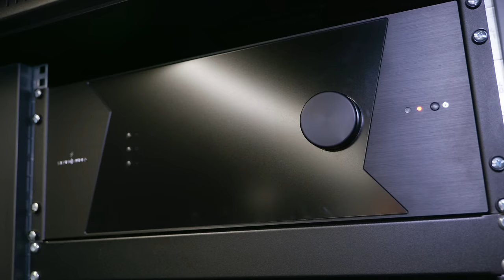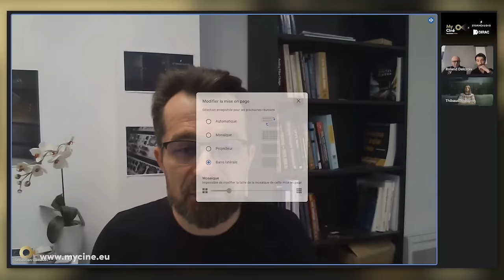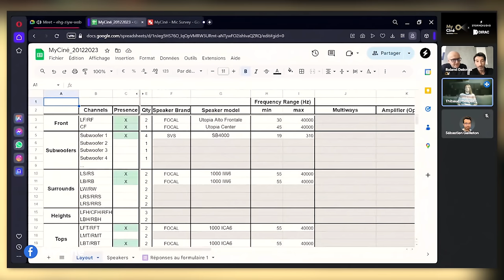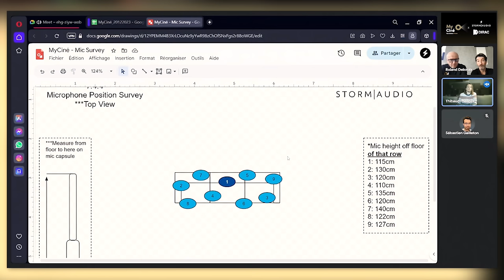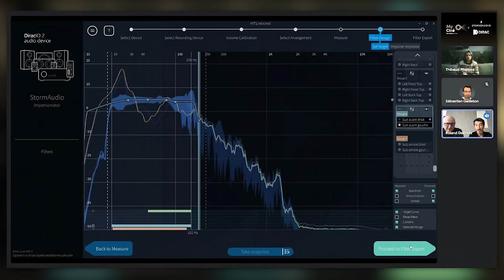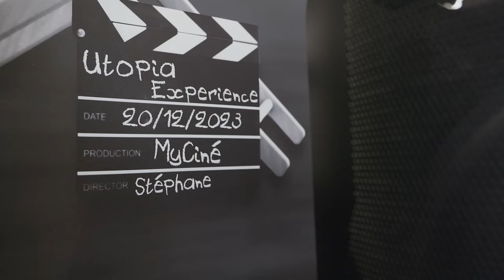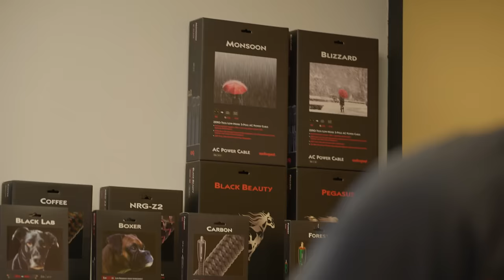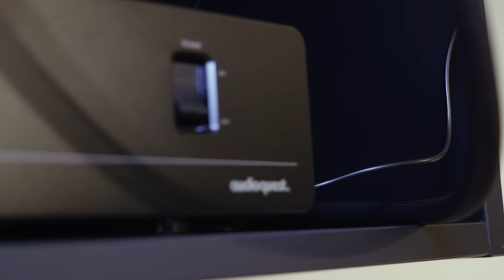Une salle de cinéma privée d'exception : Bienvenue dans l'Utopia Experience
Bienvenue dans la salle Utopia Experience de Stéphane. Une salle de cinéma privée avec une étude acoustique poussée.

Infos techniques :

Dimensions de la pièce : 5m x 5,50m = 27m²

Système vidéo :
- Vidéoprojecteur JVC NZ7
- Écran de vidéoprojection tissé Screen Research -  Gain 1 - 4m de base - Format 2.35 Cinemascope
- Scaler vidéo LUMAGEN Radiance Pro
- Câbles HDMI Vidéoprojecteur 10m : Audioquest CherryCola

Système audio : 7.4.4
- 2 Focal Utopia Alto + 1 Focal Center Utopia Be (enceintes frontales)
- 4 Focal 1000 IW6 (Surround et Surround back)
- 4 Focal 1000 ICA6 (enceintes plafond)
- 4 Subwoofer SVS SB4000
- Câbles haut-parleur : Audioquest Rocket 33

- Ampli intégré STORMAUDIO ISR Fusion 20

- Lecteur BluRay Magnetar UDP800
- Source : Appel TV 4K
- 1 conditionneur de courant : Audioquest NIAGARA 5000
- 1 conditionneur Audioquest Powerquest 707 pour caissons de basses et vidéoprojecteur
- Câbles HDMI : Audioquest Dragon
- Câbles de modulation caissons de basses : Audioquest Mackenzie

Domotique : Control4 Core 1 + télécommande Halo

Chapitres de l’émission :

00:00 | Résumé de l’épisode
00:23 | On présente la pièce brute
05:33 | Le chantier avance !
11:42 | Le traitement acoustique de la salle
15:00 | Calibration audio avec DIRAC et Stormaudio
29:39 | Présentation de la salle de cinéma